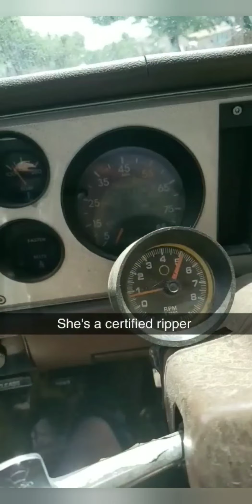Rocky Mountain Rambler 500 rig build and event footage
Some build footage of our rambler rig and event weekend shenanigans